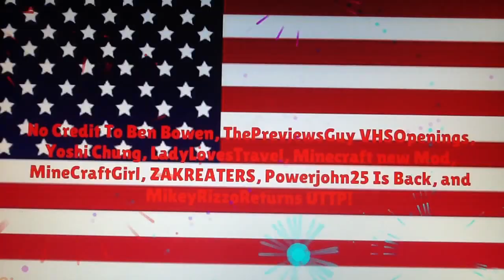Curve Bro Gets Grounded On The 4th Of July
Happy 4th Of July To Everyone!